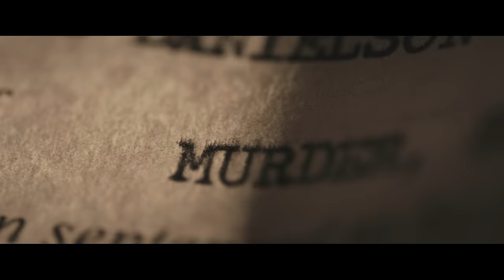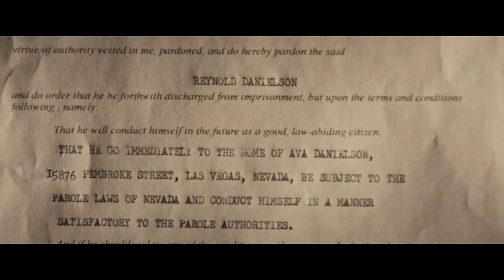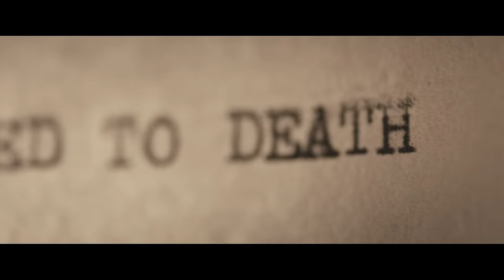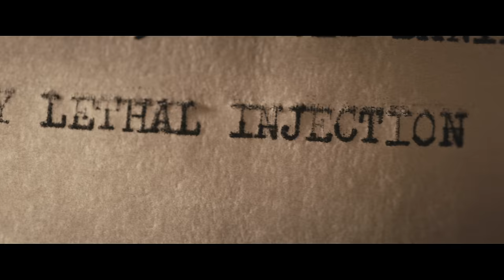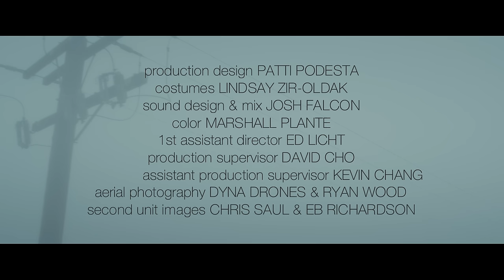Imagine Dragons - Next To Me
Directed By Mark Pellington